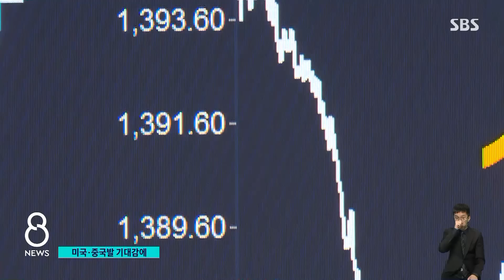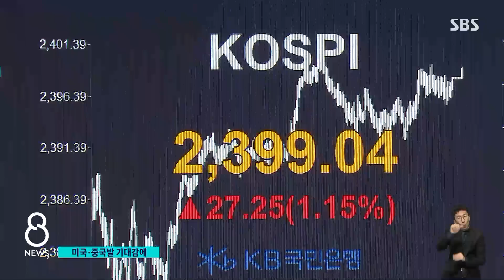미중 소식에 이틀 새 환율 30원 '뚝'…더 떨어질까 / SBS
무섭게 치솟던 원.달러 환율이 어제오늘은 크게 떨어졌습니다. 이틀 동안 무려 30원 넘게 내렸습니다.
오르기만 하던 달러가 이렇게 갑자기 떨어진 이유가 뭔지, 전연남 기자가 자세히 설명하겠습니다.